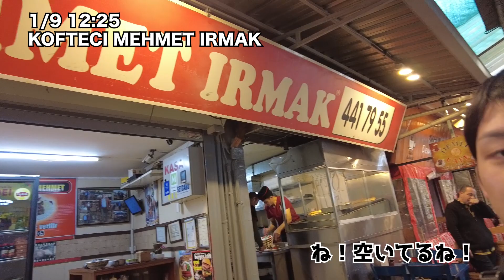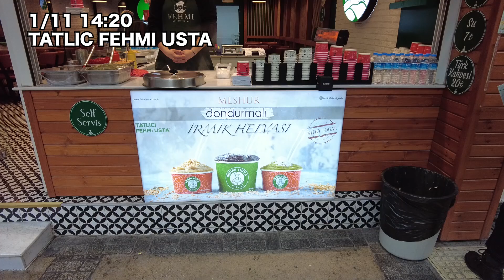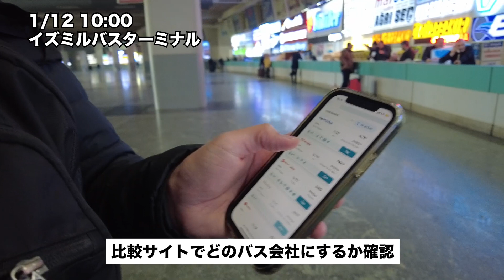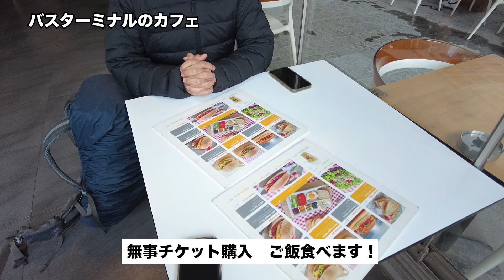【珍味】トルコ・イズミル飯旅！食い倒れの街で禁忌の食材に手を出します/世界一周78話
世界一周中の素人旅です。今回は「トルコの大阪」イズミルを旅行中です😊
煩悩飯旅にふさわしいイズミル独自の飯を食べる中、禁断の食材遂に手を出します。

【素人旅とは？】
旅の素人夫婦が世界一周をしながら、各地の美味しいグルメ・観光地を通じて世界を味わうチャンネルです🌍

いつも見てくださっている皆様本当にありがとうございます！

いいね👍やコメント📝もたくさんお待ちしてます！

この動画が今後の旅の参考になったり気分転換の１つになれば嬉しいです。
旅のアドバイスがあればぜひ教えてください！
※旅も素人ですが編集も素人です。こちらもアドバイスあればお願いします！

■instagram（ストーリーを中心に更新しています）

■その他おすすめ動画はこちら！

00:00 イズミルの宿に到着
00:17 夜のイズミルを散策
00:35 IKURAMにてご飯
01:28 BOMBA!!
01:40 ビール大会
02:17 翌日スタート
02:45 繁華街に到着
03:00 賑やかな市場でご飯
04:24 モスクに入ります
04:40 景色のいいところを目指します
05:10 エレベータを上がってナイスビュー!!
05:42 時計塔の周りの観光スポット
06:34 個人行動ゆーた　マニアケバブ
07:33 個人行動ゆーた　チョップシシ
08:23 個人行動さやか　ハレップ・サンバリン
09:15 今日の観光は終わりです
09:26 翌日スタート休眼日
09:47 イズミルの朝の名物ボヨズをいただく
10:49 イズミルキョフテをリベンジ
11:58 クムルをいただく
12:42 翌日スタート
13:10 ロカンタ飯をいただく
14:17 珍味！羊肉をいただく
15:40 トルコの名物お菓子をいただく
16:05 スタバでの作業終わりました！
16:32 翌日移動日スタート
17:05  カフェでご飯
18:00 アンタルヤに到着
18:24 最後に